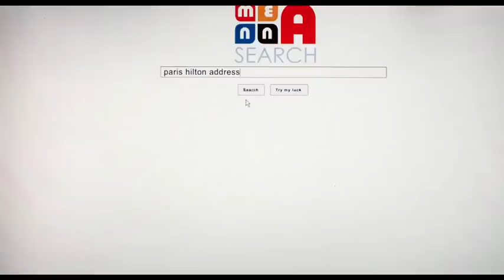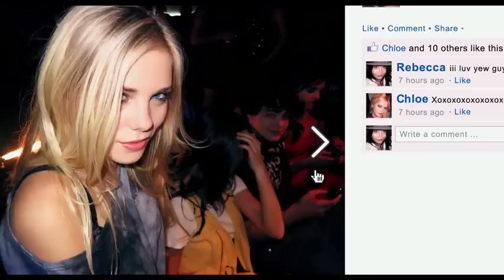エマ・ワトソンがセレブばかりを狙う強盗を演じる! ソフィア・コッポラ監督最新作「ブリングリング」予告編です。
エマ・ワトソン出演、ソフィア・コッポラ監督最新作「ブリングリング」の予告編です。

被害総額3億円、被害者はパリス・ヒルトン、オーランド・ブルーム、リンジー・ローハンらハリウッド・セレブ――

全米メディアを騒然とさせた、少女たちによる衝撃の事件。

舞台はハリウッドスターや人気モデルが数多く暮らす、ロサンゼルス郊外の高級住宅地カラバサス。セレブリティの生活に憧れるニッキーら5人の少女たちは、セレブの豪邸をインターネットで調べ、次々に侵入、きらびやかなブランド服やジュエリーの数々を盗み出す。しかし、ほんの悪ふざけのつもりだった無謀な冒険は、次第にエスカレートし、彼女たちを二度と後戻りできない場所へ追いやっていく――。

■ 『ブリングリング』（原題：The Bling Ring）
12月14日（土）渋谷シネクイント ほか 全国順次ロードショー
R15＋
配給：アークエンタテインメント／東北新社

海外ドラマ＆セレブニュースサイト TVグルーヴTOPページはこちら↓